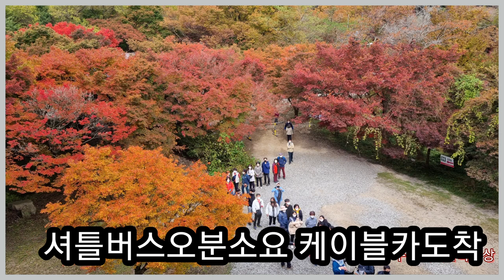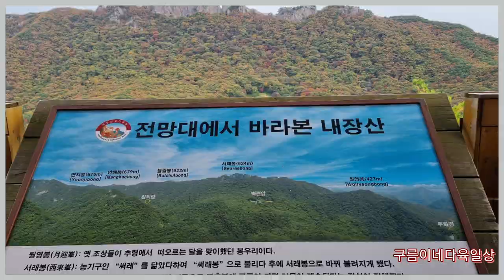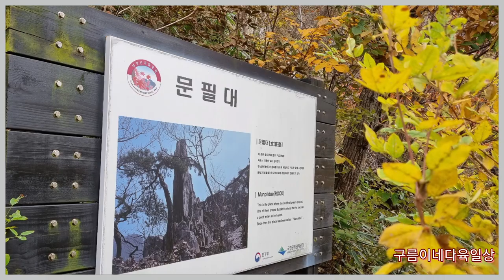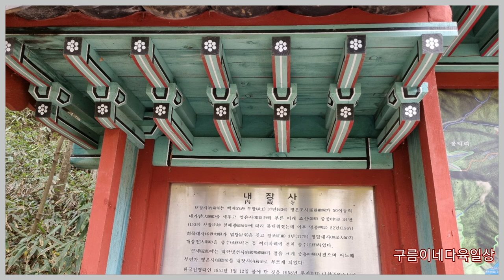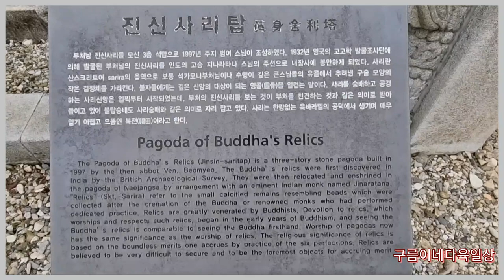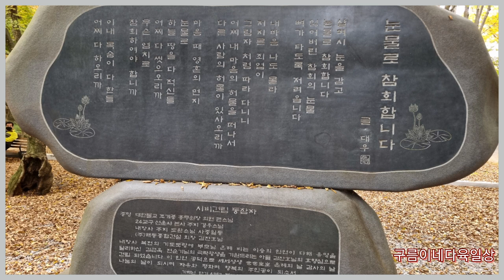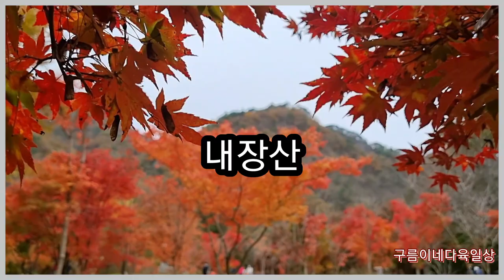🍁정읍 내장산 단풍 🍁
2021년10년30일 토요일
정읍 내장산 내장사 단풍입니다 70~80%정도 물이들어서 이번주 주말이면 절정이 되지 않을까 싶습니다.